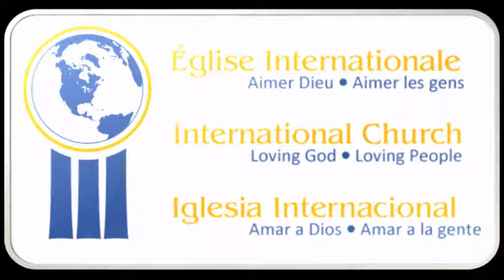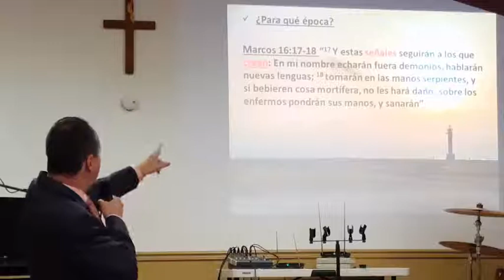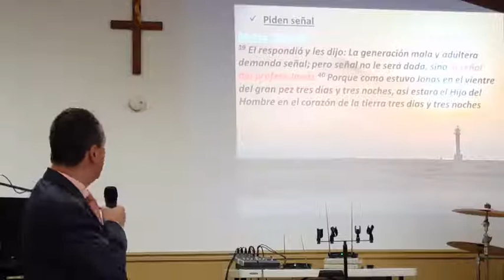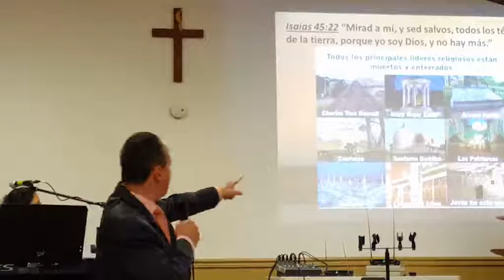La Señal de Jonas - Ministro Leonardo Rendon